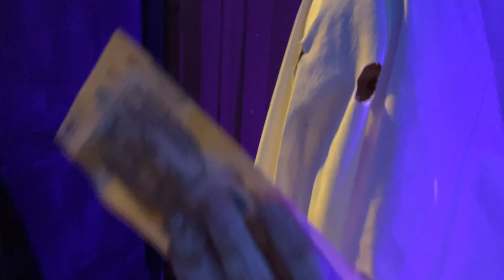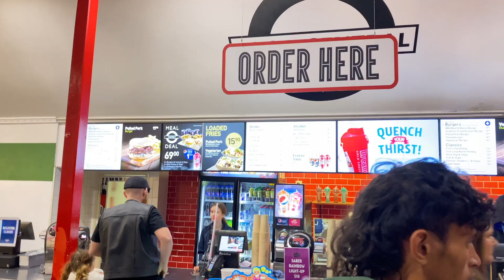DADDY TAKES BABY SPENCER and AMITY TRICK OR TREATING at DREAMWORLD'S HAPPY HALLOWEEN GOLD COAST//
Amity the ghost and Spencer the cookie monster enjoyed trick or treating at Dreamworld's annual Happy Halloween event :)